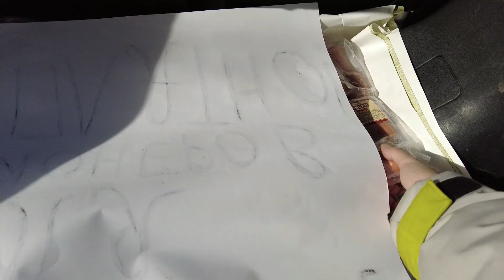60 пачек сардельки ( шпикачки) раздали! Люди для ЛЮДЕЙ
В этом видео Мы сделали с вами одно общее доброе дело! ц нас было 60 пачек сосисок (шпикачки) и я раздавал прохожим тем самой мы дарили им улыбки!

ПОМОЩЬ и БАБУШКА - как часто вы обращаете на них в магазинах? ПОМОГАЕТЕ? или проходите мимо, когда им не хватает копеек до буханки хлеба?!

ДЕНЬГИ -  сделаны для того что бы их тратить!
Я  знаю, что смогу достучаться к вам и что уже завтра в очереди на кассе, ВЫ кому-то предложите помощь и купите продуктов для праздничного стола, чтобы они почувствовали заботу о себе.

НАДЕЮСЬ этот СОЦИАЛЬНЫЙ ПРОЕКТ, ДОСТУЧИТСЯ ДО МНОГИХ!!
Помогите мне с этим вопросом, ПОДЕЛИТЕСЬ этим видео, поддержите меня и мы сделаем регулярными подобные выезды с привлечением уже дополнительных, больших инвестиций!

Если вы хотите Нас поддержать
Сбербанк  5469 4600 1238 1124 Владимир Анатольевич Е

ПИШИ В КОММЕНТАРИЯХ, ЧТО ПОНРАВИЛОСЬ ТЕБЕ БОЛЬШЕ ВСЕГО, А ЧТО НАДО ПОМЕНЯТЬ!

НЕ ЗАБУДЬ ВКЛЮЧИТЬ КОЛОКОЛЬЧИК, ЧТОБЫ БЫТЬ ОДНИМ ИЗ ПЕРВЫХ, КТО УВИДИТ СЛЕДУЮЩЕЕ ВИДЕО!